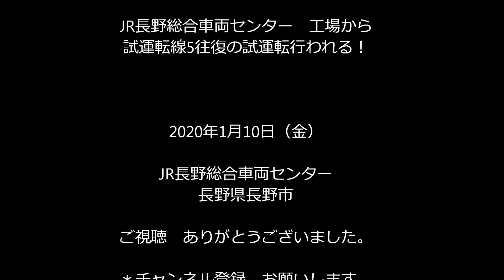しなの鉄道 115系 S22編成 長総で試運転！念入りな試運転 5往復 2020.1.10 JR長野総合者リュセンター panasd 1530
長野総合車両センターに入場していた　しなの鉄道の115系S22編成（2両編成）が工場から試運転線で試運転を行いました。しなの鉄道の屋代工場があるのですが　今回JR長野総合車両センターに入場したのは　何らかの理由があるのかもしれません。昨年末まで廃車置き場に留置されていた115系T1040編成やN15編成訓練車が　工場と廃車置き場を行き来していていたことがありましたが　部品などの流用があったのかもしれませんが真相はわかりません。普段は3往復程のパターンが多いのですが　今回試運転線を中心に5往復程行われ　念入りに試運転が行われたように思います。様々なアングルで撮影しましたが　長尺ですので要所要所見て頂ければ幸いです。塗装もし直されており　綺麗な状態の115系は魅力的です。2020年1月10日（金）撮影。